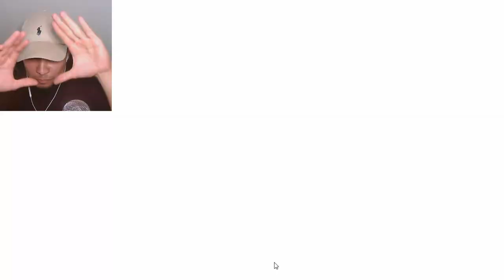FNAF But The Video Ends When I Swear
FNAF But The Video Ends When I Swear. This was a fun little challenge because I swear a lot in my videos. Some how manage to still not beat Five Nights At Freddy but it was fun recording this video.